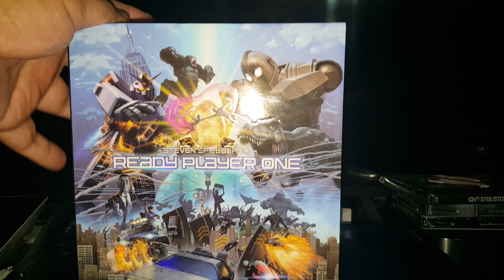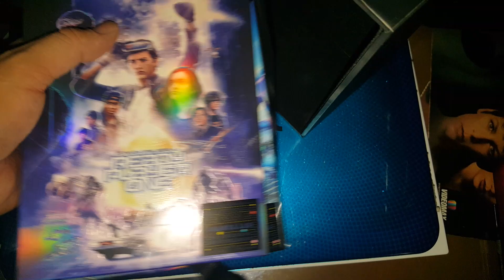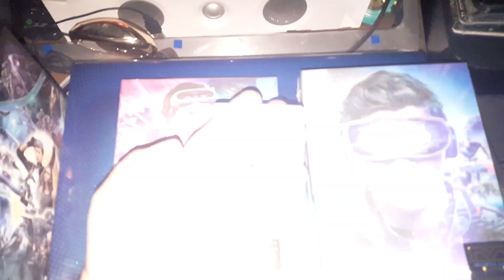READY PLAYER ONE MANTA LAB EXCLUSIVE STEELBOOK BOXSET